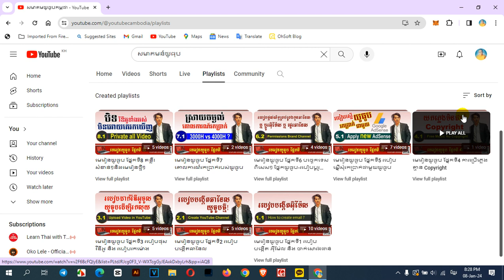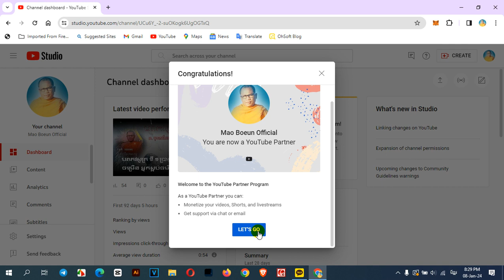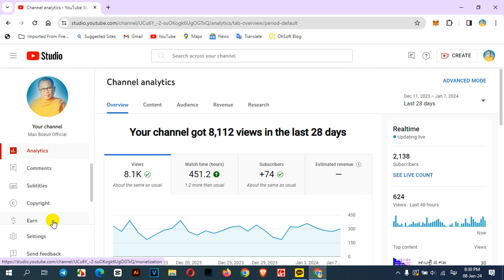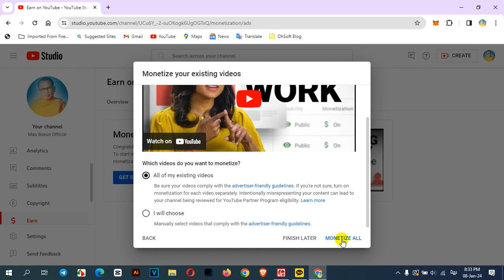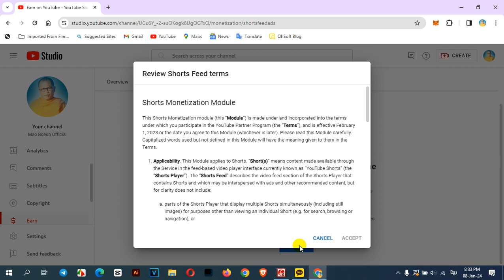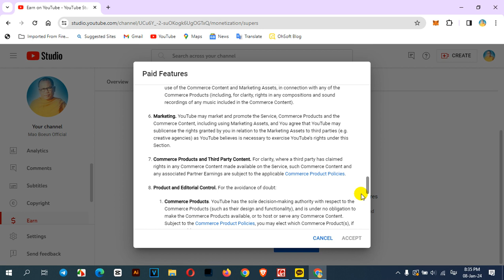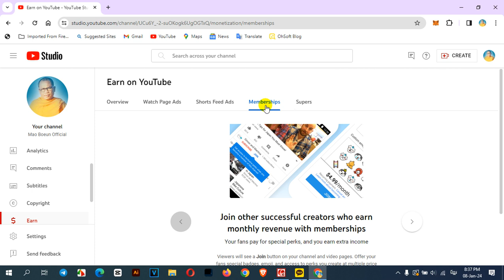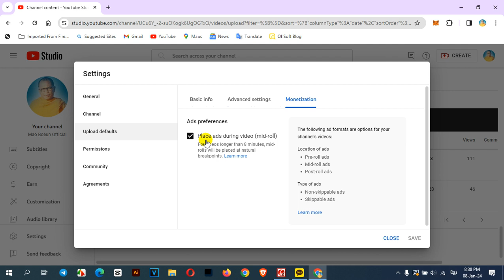5.3 របៀបបើកពាណិជ្ជកម្មដើម្បីរកលុយបានលើយូធូប2024 | How to Turn On Monetization Video Earn on YouTube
5.3 របៀបបើកពាណិជ្ជកម្មដើម្បីរកលុយបានលើយូធូប2024 | How to Turn On Monetization Video Earn on YouTube